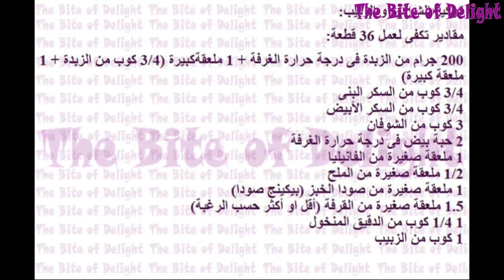كوكيز الشوفان و القرفة و الزبيب (الكشمش) لصبا محمود ناجي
وصفة كوكيز الشوفان و القرفة و الزبيب مقدمة لكم بواسطة صبا محمود ناجي

The Bite of Delight, is a Project I started along with my mother so we can serve people and allow them to have a sneak peak at what food from our perspective tastes like..
We are here aiming to please people's taste buds with the best materials, healthiest ways, freshest ingredients and best prices.
We can discuss any item that is NOT on the menu and make it for you if it is within our capabilities

ذا بايت أوف ديلايت، هو مشروع بدأته مع والدتي حتى نتمكن من خدمة الناس، و اعطائهم فرصة تذوق الطعام  و التعرف عليه من وجهة نظرنا نحن نسعى هنا لإرضاء حاسة التذوق عند الناس من خلال استخدام أفضل المواد، أصح الطرق، المكونات الطازجة و بأفضل الأسعار يمكننا مناقشة أي بند من البنود التي ليست على
القائمة وطبخها خصيصاً لك إذا كان ذلك في حدود قدراتنا

  The Bite of Delight  تجدون فيها كل ما يتعلق بالمطبخ  تقدمه صبا محمود ناجي تقدم  أشهر وأشهى  الوصفات والأكلات باللغة الإنجليزية وتقدم تقييمات لمنتجات خاصة بالمطبخ